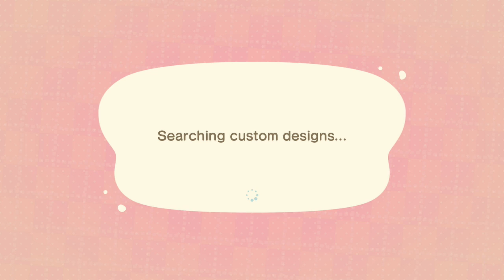Animal Crossing: New Horizons Day 152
Animal Crossing: New Horizons. The 152nd day of the game.
Eros Isle Dream Address: 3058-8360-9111